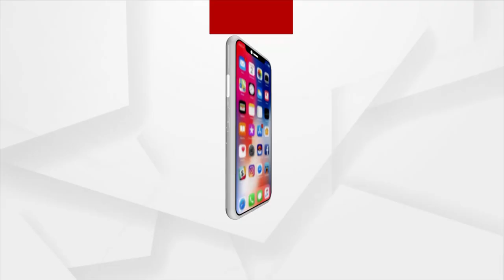ଫିଲ୍ମ ପ୍ରମୋସନ୍ ପାଇଁ ଅନୁଭବଙ୍କ ବଡ଼ ଷଡଯନ୍ତ୍ର | Anubhav Mohanty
ଅଭିନେତା ଅନୁଭବଙ୍କ ନୂଆ ଡ୍ରାମା। ଶସ୍ତା ଲୋକପ୍ରିୟତା ପାଇଁ ଶସ୍ତା ଚାଲ୍। ଫିଲ୍ମର ପ୍ରମୋସନ ପାଇଁ ବିବାହର ଏକ ଭିଡିଓକୁ ସମର୍ଥକଙ୍କ ଦ୍ବାରା କରିଛନ୍ତି ଭାଇରାଲ୍